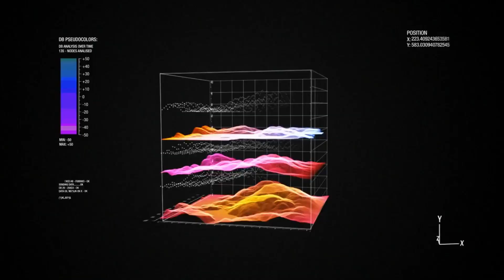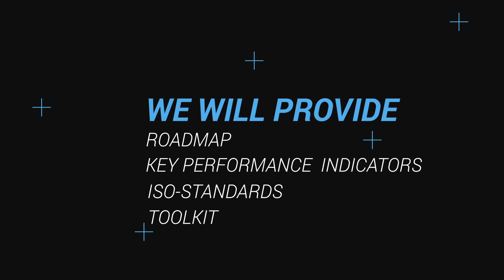Responsible Innovation: Building Tomorrow’s Responsible Firms | DelftX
Responsible business practices are widely recognized as Corporate Social Responsibility (CSR). In this course we aim to extend these practices to the Research and Development (R&D) and innovation processes of companies. This is called Responsible Research and Innovation (RRI).

RRI enables companies to anticipate social and ethical issues and integrate them into the innovation and design processes and business strategy right from the start.

This course demonstrates how RRI, as a key element of CSR, can help firms to be innovative, more profitable and at the same time have positive societal and environmental impact.

In this course we analyze the relevance of RRI, including drivers and barriers, for firms of different sizes and in different sectors, and the implications for corporate governance. We show the results and lessons learned from eight pilot studies in innovative businesses across Europe working in different areas (such as nanotechnology, data and automotive) when they integrated RRI in their innovation process and business strategy.

You will learn how organizations can evaluate their current position within RRI, rethink their strategies and develop a plan to embed RRI within their CSR and corporate citizenship strategic policies.

We will provide you with a toolkit and explain how to make the RRI approach feasible within your own organization taking into consideration stakeholder engagement, value sensitive design, sustainability, safety as well as current international standards.

After the course you will be able to design a roadmap to embed RRI in the strategic policies of companies and assess which key performance indicators (KPIs) can help you measure the success of your CSR/RRI policies.

Let’s work together to create the responsibly innovative and successful enterprises of tomorrow!

This MOOC is financially supported by the EU (grant agreement No 710059) and is a joint effort of TU Delft, Warwick University (UK), Karlsruhe Institute of Technology (Germany), Netherlands National Institute for Public Health and Environment and the Italian Association for Industrial Research.